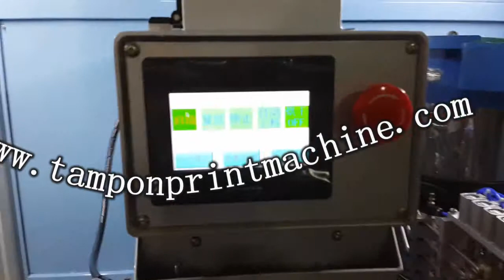auto printing machine for fuse tube caps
Skype:tamponprintmachine
auto printing machine for fuse caps